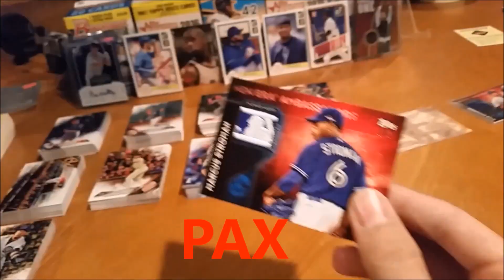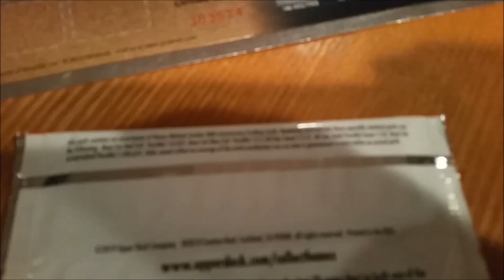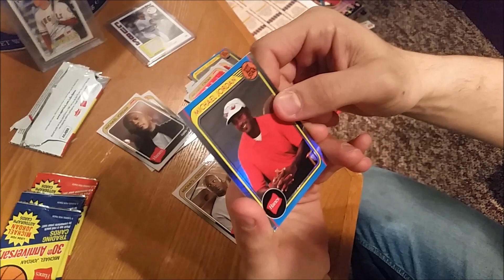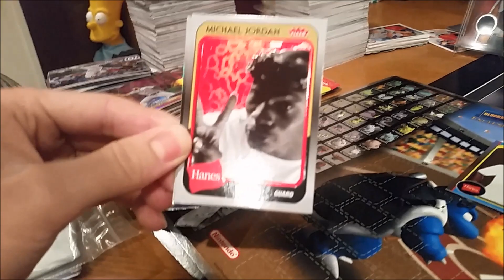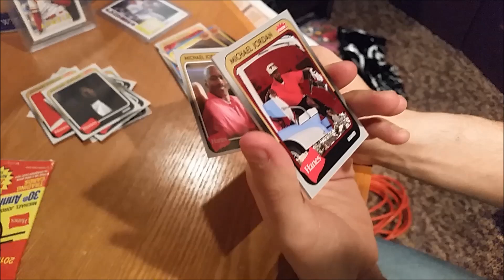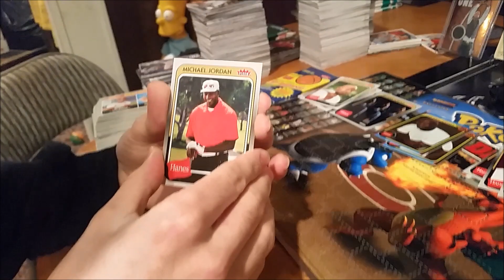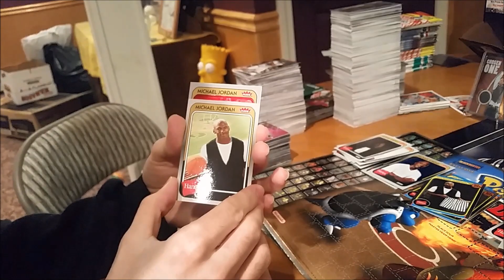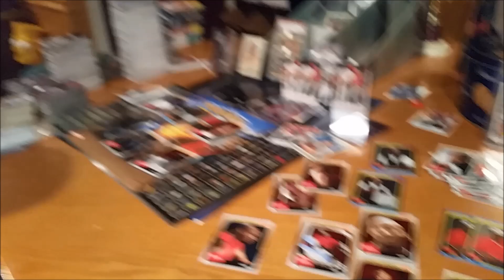Hanes 2018-19 Fleer Michael Jordan Basketball Cards 30th Anniversary 10 Pack Opening! MANY COLORS!!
Join us, Dominic and Noah in this bizarre promo pack opening from Hanes for Michael Jordan 30th anniversary basketball cards! These cards feature all pictures from the commercials and have funny images as well as cool parallels!